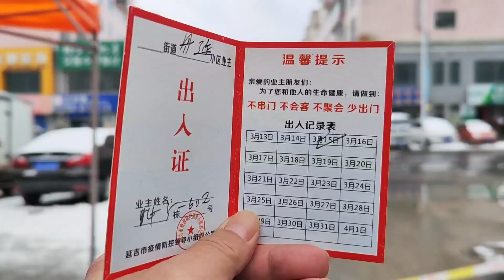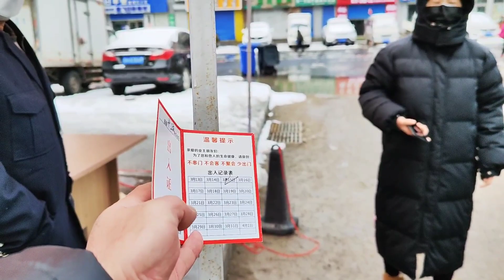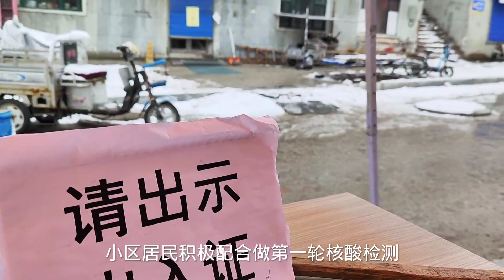연길봉쇄 4일차 외출금지3일 삼일간 핵산검사 매일 진행 길림성연길시 정적 관리 실행 네번째날 2022-3-16 吉林省延吉市全市实行静态管理第四天 小区居民积极配合